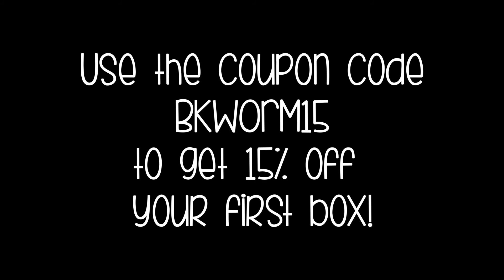August OwlCrate Inspired Stop-Motion!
Okay guys! Here's my latest @owlcrate video that was inspired by the theme "Fast Times at YA High!' 😂 ((I also wanna say that @OwlCrate doesn't endorse/sponsor these videos, I just make them cause they're fun!))

Now, I struggled with the theme a little bit this month since it's not really something I could hit on the nose, so I messaged @fictiontea and was like "What If I had the HP Funkos walking... Really fast" and this is what happened 😂😂😂 I swear it's relevant because the box is going to include something inspired by Hogwarts ☺️

OwlCrate says: This box will feature a hilarious high school love story by one of the reigning queens of contemporary. It will also include items inspired by some of our favorite high school sweethearts in YA, as well as items inspired by the school of our dreams, Hogwarts! This is a super fun box which includes many exclusive items you can't find anywhere else!" Sounds AMAZING! 😍😍😍

Right now you can only sign up to be on the wait list (on the 1st of August they'll know how many open spaces they have" so make sure to head and sign up to get on the waiting list ☺️ You can also use the code BKWORM15 for 15% off your first box or gift box for a friend 😘

As usual, my wonderful fiancé, Josh, did the music (and the whistling) I can't tell you how wonderful it was to have him attempt those whistles for 20 minutes 🙄😂

I hope you guys enjoy my ridiculous sense of humour 😂😬😅 ⚡️⚡️HARRY POTTER FOREVER ⚡️⚡️ Let me know what you think!